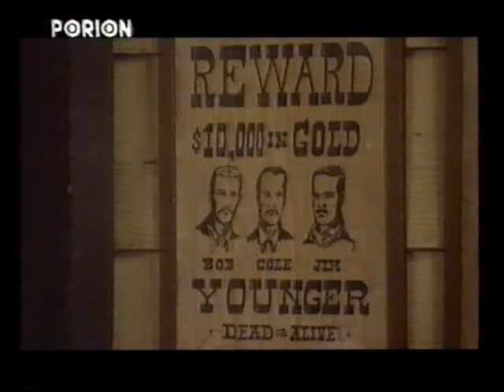Disco Polo TV Porion 1998